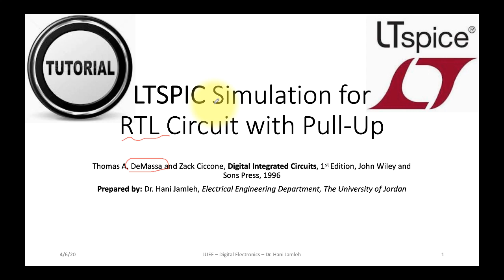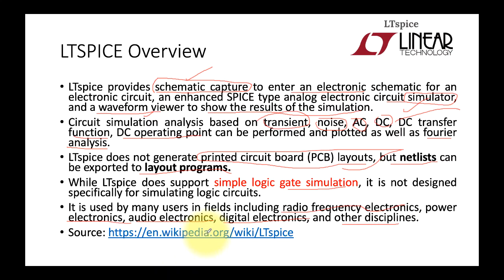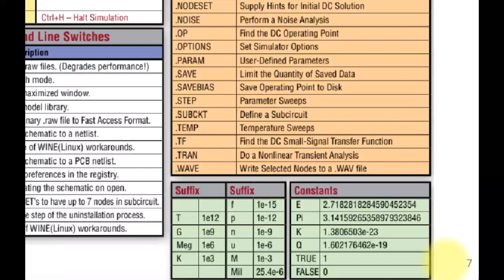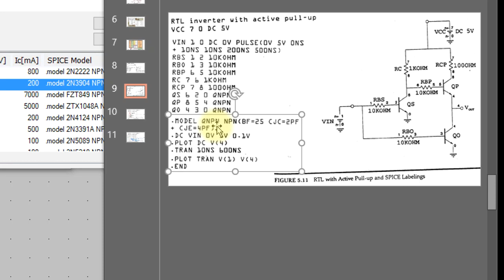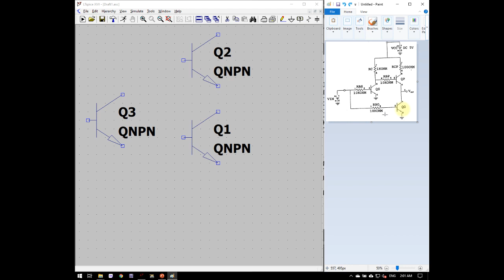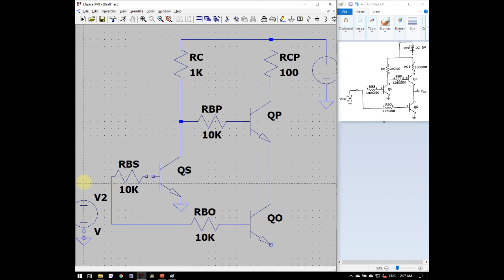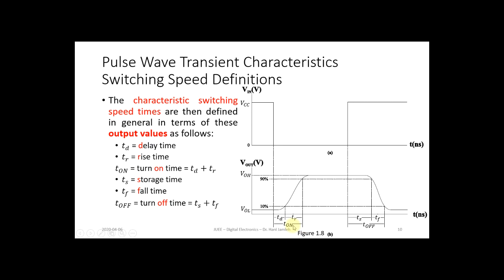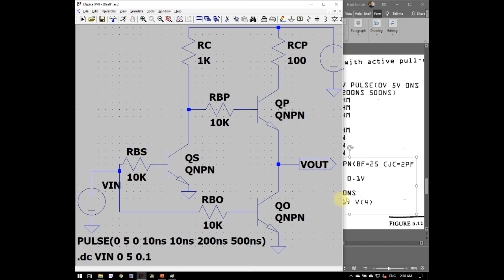LTSPICE Tutorial on TTL Part 1 of 2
LTSPICE Tutorial and a (Transistor Transistor Logic (TTL) inverter with Active Pull Up simulation example.
This is done for Digital Electronic Course.